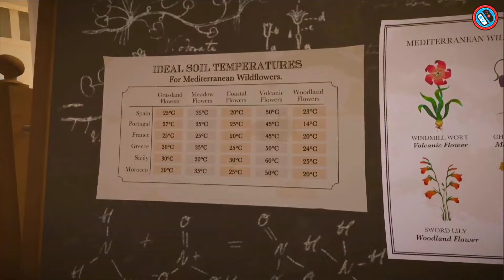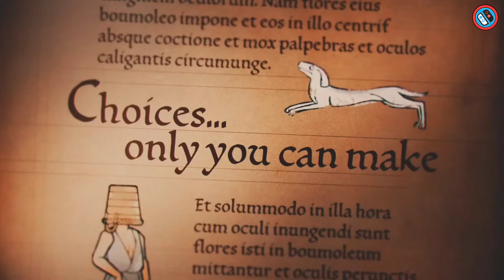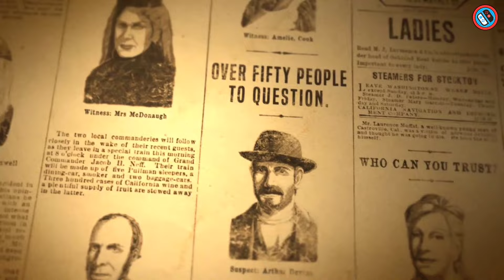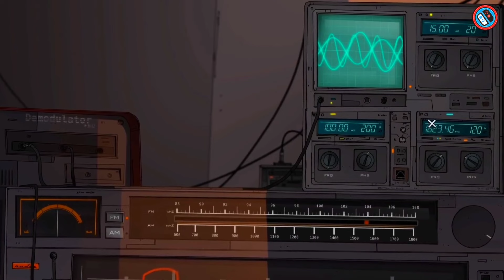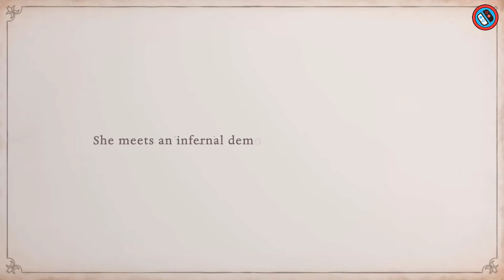Top Finds on Nintendo eShop Sale! Must-Have Deals & Discounts today!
♦Chapters::
00:00 INTRO
00:12 Necrobarista - Final Pour -
00:53 Wild Guns Reloaded
01:31 Skullgirls 2nd Encore
02:08 Nova Lands
02:46 30XX
03:28 The Entropy Centre
04:03 Under Night In-Birth Exe:Late[cl-r]
04:46 Botany Manor
05:28 Ghost Trick: Phantom Detective
06:08 Crypt of the NecroDancer: Nintendo Switch Edition
06:46 Mark of the Ninja: Remastered
07:24 Pentiment
08:04 Loddlenaut
08:40 Yars: Recharged
09:19 Lamplight City
09:57 Marble It Up! Ultra
10:36 Unforeseen Incidents
11:16 Monster Hunter Stories
11:54 Unicorn Overlord
12:32 Bayonetta Origins: Cereza and the Lost Demon